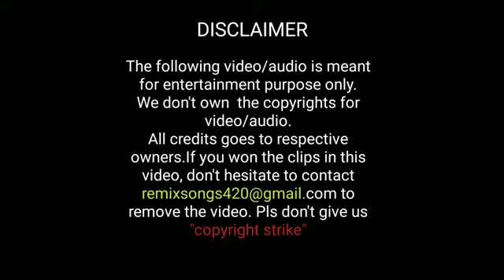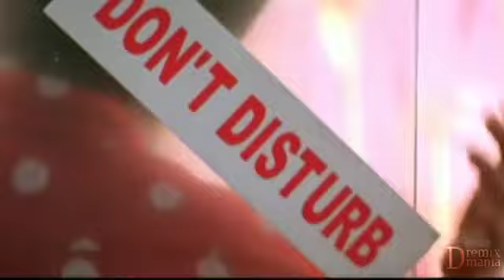hot girl anushka🥵